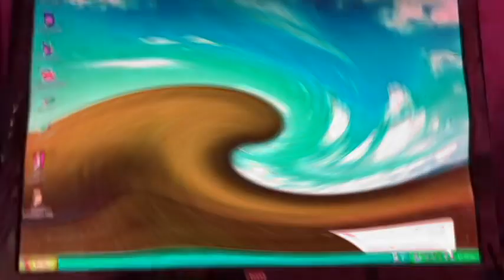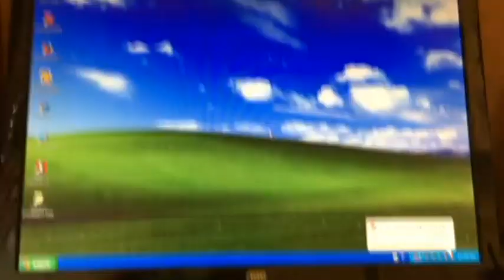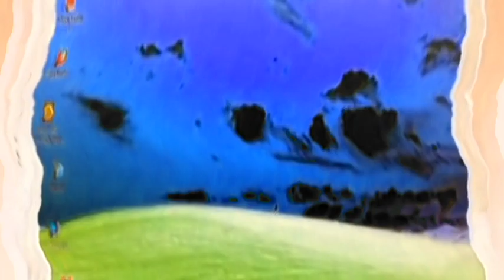Windows XP Shutdown Effects (Camera Verison)